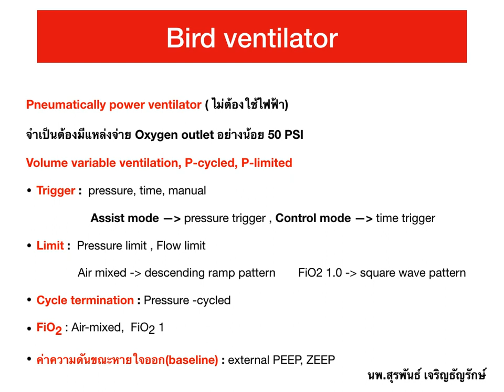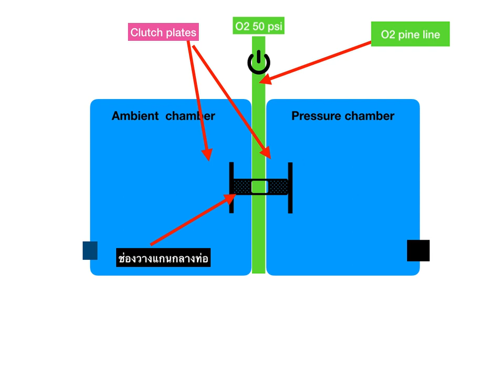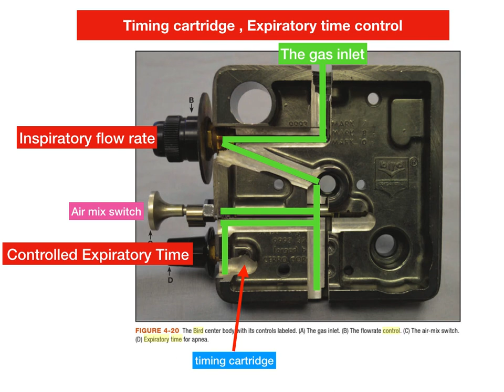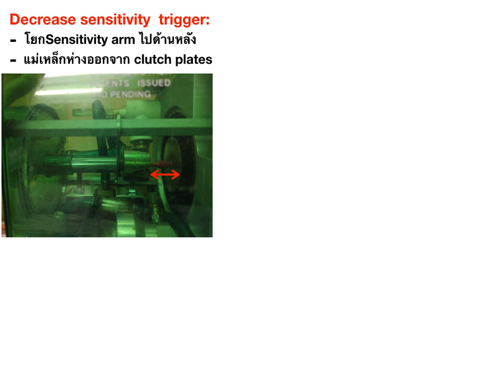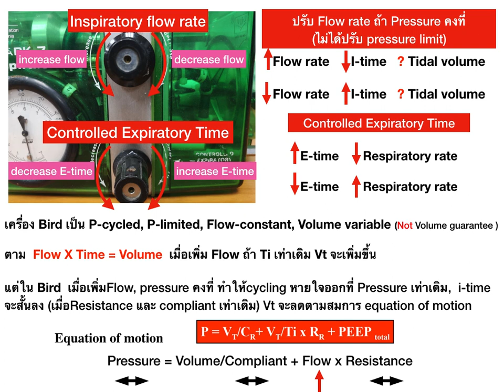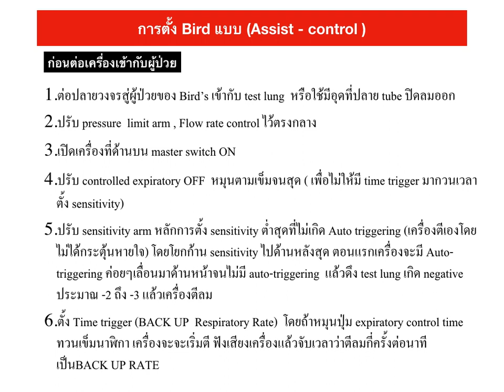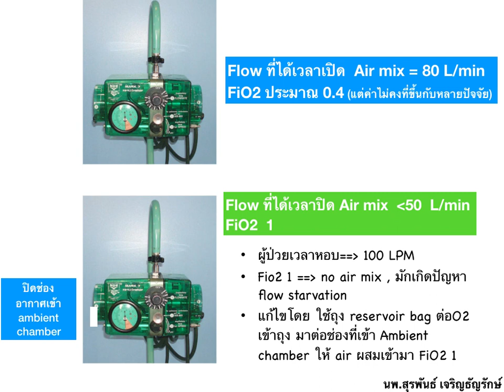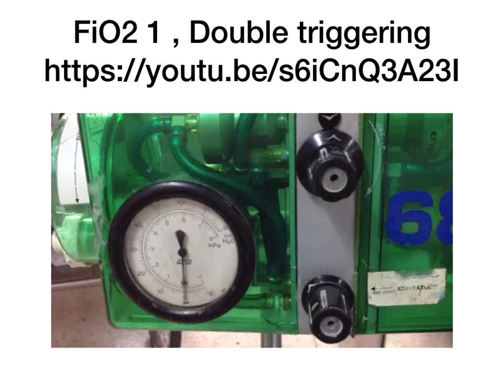Bird ventilator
VDO บรรยายสอนนักศึกษา เรื่อง Bird ventilator
โดย
นพ.สุรพันธ์ เจริญธัญรักษ์ โรงพยาบาลขอนแก่น

Dr. Bird บิดาเป็นนักบินใน WWI ทำให้ Dr. Bird สนใจศึกษาการบิน ขับเครื่องบินตั้งแต่ อายุ14 ปี จบการศึกษา ด้าน Aeronautical engineering เข้าร่วมกับกองทัพเป็นนักบินWWII ผลิตชุด high-G และอุปกรณ์ที่ใช้ในเครื่องบินหลายอย่างในช่วง คศ. 1950 polio ระบาดในยุโรปและอเมริกา มีผู้ป่วยหลายพันคนที่ต้องใส่เครื่องช่วยหายใจ Iron lung แต่มีปัญหาเช่นเครื่องขนาดใหญ่ เคลื่อนย้ายยาก ควบคุมแรงดันปริมาณลมยาก ราคาแพง Dr. Bird จึงได้ผลิตเครื่อง Bird Ventilator ในปีคศ. 1958 Bird ventilator กลายเป็นเครื่องช่วยหายใจช่วงแรกที่ highly reliable, low-cost, mass-produced medical pressure respirator
ความน่าสนใจของ Bird คือ Dr. Bird ประดิษฐในยุคที่computer ยังไม่แพร่หลาย เครื่องได้ด้วยแรงดันลม ควบคุมวงจรทั้งหมดแล้วแรงลมและแม่เหล็ก โดยไม่ต้องใช้ไฟฟ้าเลย
ถึงแม้ในยุคปัจจุบัน มีเครื่องช่วยหายใจรุ่นใหม่ที่ใช้งานได้ดีและสะดวกกว่า แต่ใน รพ.ต่างจังหวัด ยังขาดแคลนเครื่องช่วยหายใจรุ่นใหม่ๆ และในตึกผู้ป่วยสามัญ รพ.รัฐทั่วไป ไม่ได้ออกแบบให้มีไฟฟ้าสำรองถ้าไฟฟ้าดับเป็นเวลานาน แบตสำรองเครื่องช่วยหายใจอาจจะไม่พอ เราจึงจำเป็นที่ต้องเข้าใจกลไกการทำงานของเครื่องที่เราจะใช้
ปรับลดflow ทำให้ inspiratory time นานขึ้น
bird ventilator ปรับ Pressure เพิ่ม inspiratory time เพิ่ม Tidal volume เพิ่ม
Bird ventilator. เวลาปิด air mix เพื่อให้ได้ fio2 1 มีปัญหาทำให้ เครื่องจ่ายflow ลดลง แก้ปัญหาโดยต่อ o2 เข้าถุง reservior bag แล้วต่อเข้า กับทางเข้า air mix เปิดo2 ให้ถุงกางตลอด